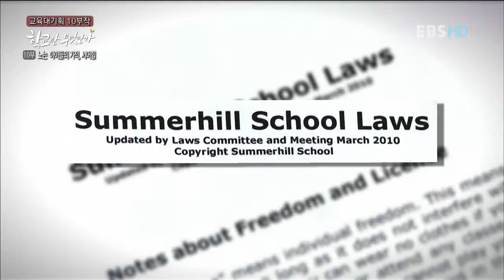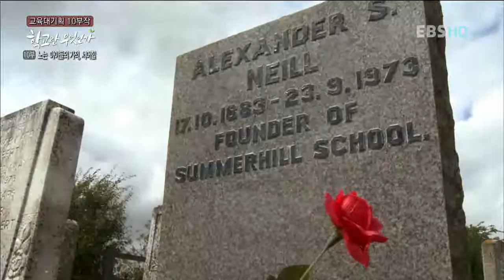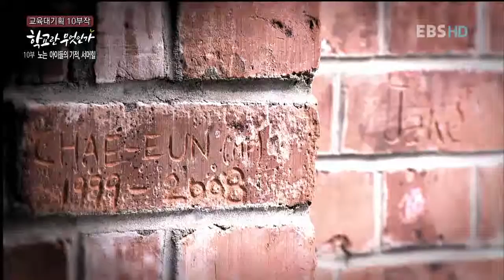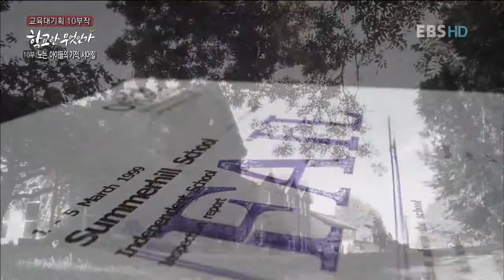EBS 다큐프라임 - EBS Docuprime_학교란 무엇인가 10부_노는 아이들의 기적 서머힐_#003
EBS 다큐프라임, EBS Docuprime, 학교란 무엇인가 10부, 노는 아이들의 기적 서머힐, 20101201

'어린이는 두려움없이 교육받아야 한다'는 혁신적인 교육철학을 바탕으로
 설립된  '서머힐'의 오해와 편견을 벗기고 나아가 배움의 미래를 살펴본다